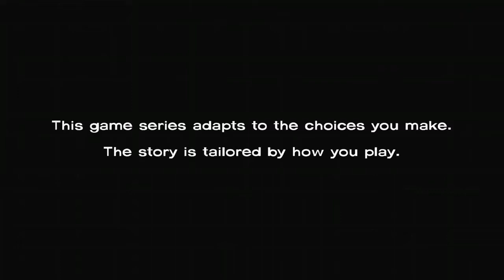The Walking Dead Season 1 Starved For Help Walkthrough Gameplay Part 3 Episode 2 Mark